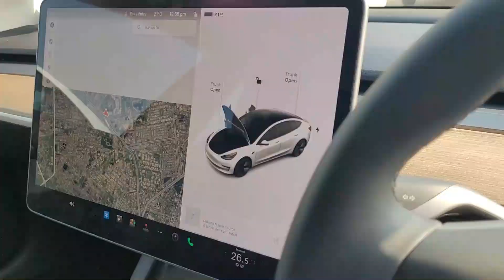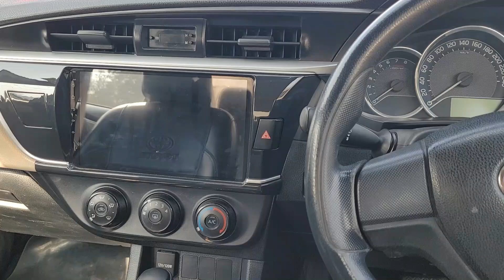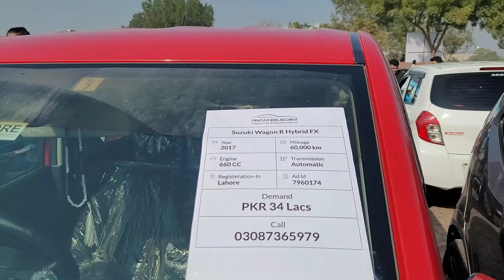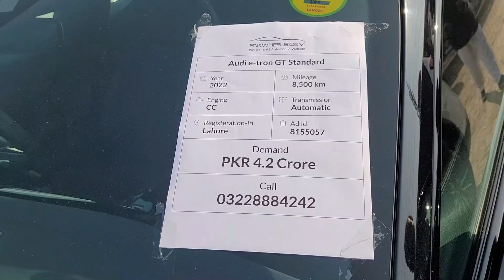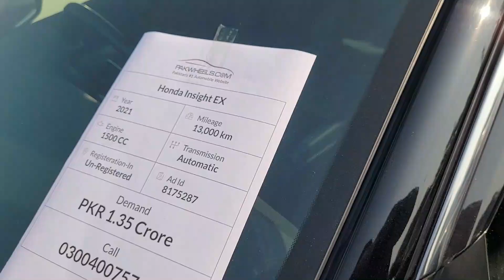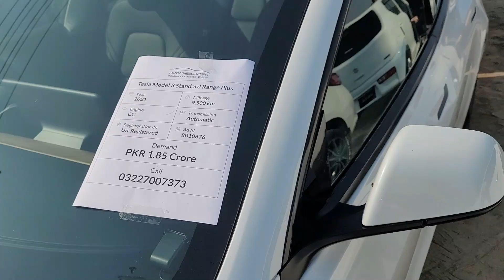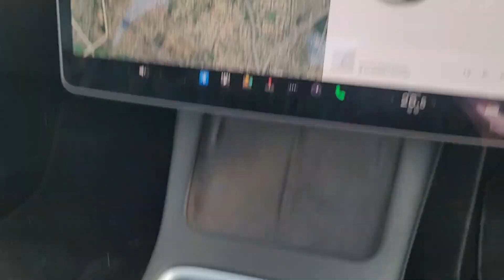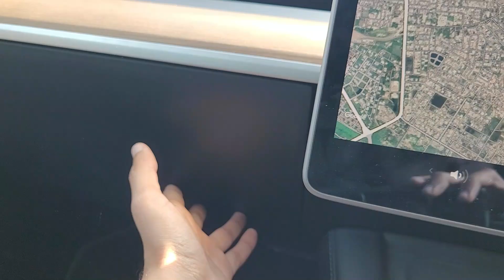PakWheels Car Fest Lahore 10 Dec 2023 | Part 1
PakWheels has organized two back to back car fests in Expo Center Lahore 15 Oct 2023 and 10 Dec 2023 so in this vlog I am gonna cover this whole fest and will show you all different cars and categories with details and share my whole experience with you so stay tuned and keep watching my YouTube Channel for more informative videos also click the bell icon for future updates and notifications.

Please provide your precious feedback in the comment section.